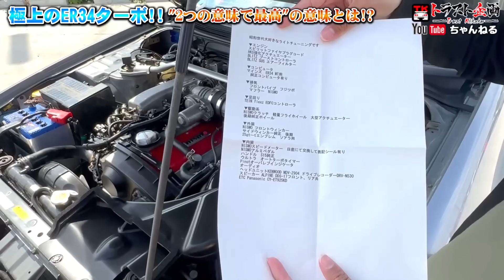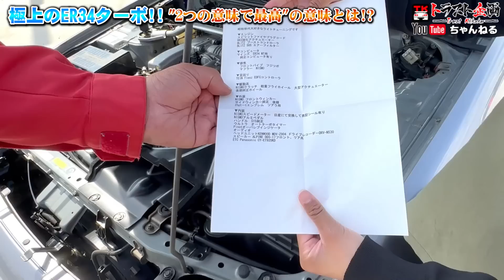【解説】「2つの意味で最高」なR34って、どういう意味ですか！？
またもや極上なER34を一本釣りしてきたみぃくんですが、どうやらこの車は"特においしい"案件らしい！！一体どういう理由なのか、探っていきます👍

☆車両番号：1100995  ER34

▼トラスト企画オリジナルカレンダー企画についてはコチラ！

☆カレンダー写真の応募はコチラからどうぞ!!
▼みぃくんLINEスタンプはコチラから！

◇求人
　各部署応募してます！

■SNS・LINE
　便利な査定専用LINEもあります！

　査定専用フリーダイヤル ： 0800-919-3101